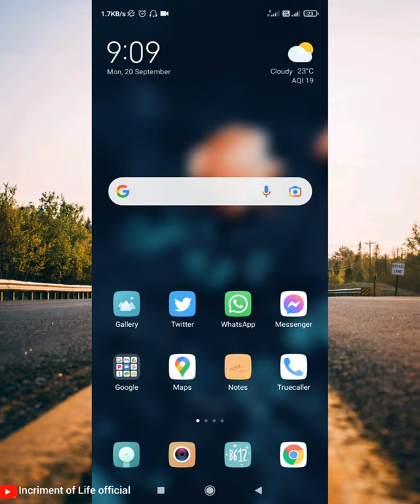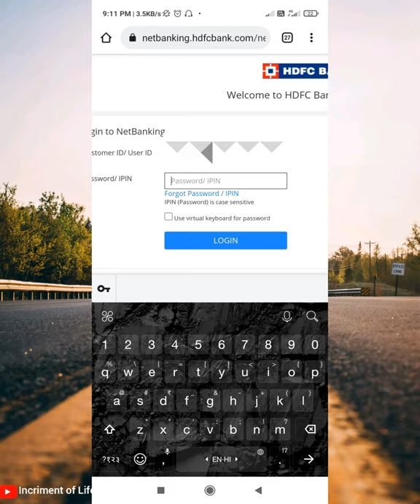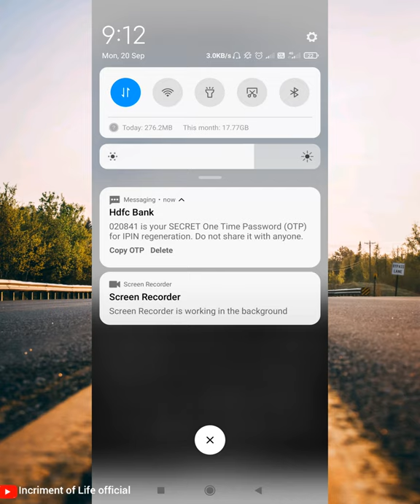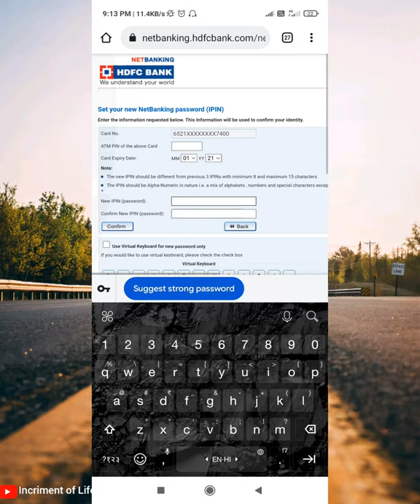HDFC NET BANKING ID PASSCODE Kayse Re-Set kare